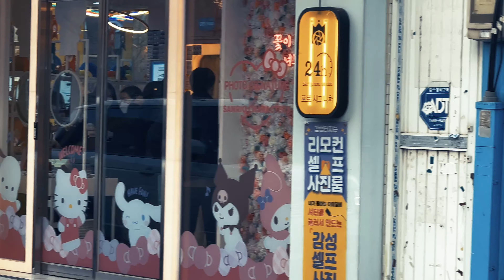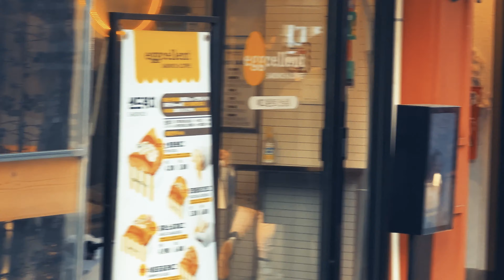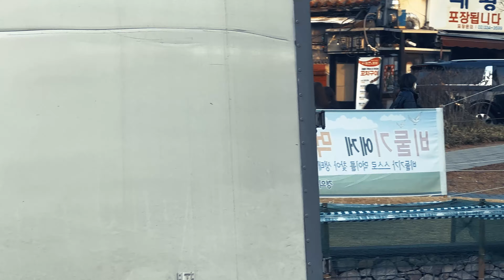[4K]-토요일 연트럴 파크 🔥🔥🔥서울 베스트5 핫플레이스 🔥🔥🔥Saturday Yeontral Park 🔥🔥🔥 Seoul Best 5 Hot Place 🔥🔥구독도 핫하게 꾸욱😁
연남동 홍대 연트렁파크 경의선 숲길#코엑스#삼성역#레고#브릭코리아#레고 창작 전시회#강남#Gangnam#강남역#백신반대시위#Gangnam Station#강남역 맛집#Seoul#강남 클럽#신사역#가로수길#강남#첫 눈#서울 첫 눈#서울눈#snow#서울 라이트#DDP 서울 라이트#seoul light#동대문 서울 라이트#아이폰13 프로#아이폰13#아이폰 야간영상#아이폰 영상촬영#강남역#강남역 맛집#아이폰 저조도#압구정동#압구정동 핫플#압구정동 맛집#청담동#청담당 명품거리#K팝 거리#강남#압구정 로데오역#청담동 갤러리아#압구정 갤러리아#명동#명동 빛 축제#서울시청 트리#서울 크리스마스 트리#신세계 크리스마스 조명#명동 롯데 백화점#명동 공실률#강남#강남고속터미널#고속터미널역#고투몰#고속터미널 지하상가#용산 가족 공원#용산 공원#용산 미군 기지#용산 미군 기지 숙소#용산 기지#강남역#강남역 클럽#강남역 맛집#강남역 핫플#홍대#홍대입구역#홍대맛집#홍대 클럽#이태원#이태원 클라쓰#이태원 클럽#이태원 맛집#이태원역#녹사평역#북촌#북촌 한옥마을#서울 가을#서울여행코스#서울데이트코스#서울 핫플#익선동#익선동 한옥마을#익선동 맛집#종로맛집#덕수궁#덕수궁 돌담길#이화여고#정동길#정동극장#서울 단풍#서울거리#남이섬#남이섬 단풍#겨울연가#남이섬여행#서울숲 카페거리#성수동 맛집#서울숲 맛집#서울숲#서울단풍#단풍핫플#가을단풍#한국 단풍#건대입구역#건대먹자골목#건대맛집#건대술집#건대클럽#화양리#강남역#불금#사회적 거리두기 해제#강남역 클럽 골목#연남동#연남동 할로윈#연남동 맛집#홍대#홍대입구역#홍대 할로윈#할로윈#이태원 할로윈#서울 할로윈#할로윈 핫플#Seoul Halloween#Halloween#Korean Halloween#강남맛집#강남핫플#강남 클럽#불토#불금#강남 핫플#건대입구#건대입구역#건대맛집#화양리#건대중국식당#미아사거리역#미아리#미아역#미아리 맛집#광화문#조계사#조계사 국화축제#경복궁#서울시청#수유역#수유먹자골목#강북맛집#수유맛집#인사동#익선동#익선동 한옥마을#익선동 갈매기살 골목#종로맛집#익선동 맛집#서울 핫플#하늘공원#상암 하늘공원#서울 하늘공원#핑크뮬리#억새#서울명소#서울 가족나들이#망리단길#망원시장#합정역#을지로 노가리#노가리 골목#만선호프#을지로 맛집#강남역#강남역 맛집#강남역 클럽#강남역 핫플#한남대교#한남동#BTS#RM#가로수길#신사역#강남역#가로수길 맛집#압구정동#로데오거리#압구정 갤러리아#압구정 맛집#압구정 술집#강남 핫플#이태원#이태원 클라스#이태원 프리덤#이태원 핫플#이태원 맛집#이태원 클럽#이태원 술집#한강진역#꼼데가르송길#BTS#Jungkook#삼성#바다식당
익선동 종로맛집 익선동 한옥거리#익선동 맛집#성신여대#성신여대역#돈암동#신천#잠실새내역